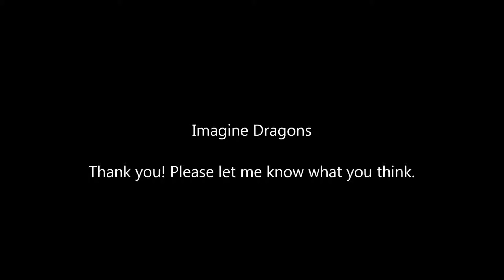Nightcore: Monster/Ready Aim Fire Remixer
Third experimental and I think they work great. Let me know what you think or if you want any remixes.